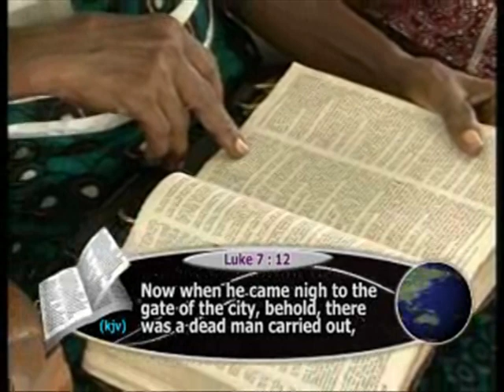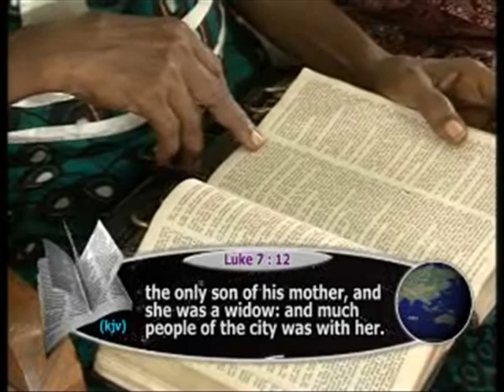APOSTOLIC POWER TO RAISE THE DEAD 02 1 - PAS.W.F. KUMUYI